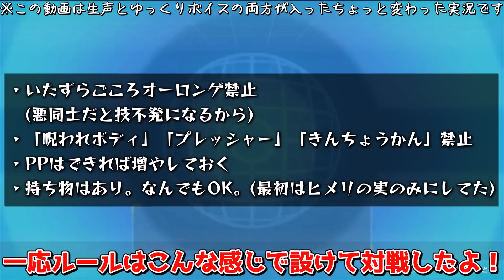【ポケモンSV】未解禁技が連発の「ゆびをふる」対戦やってみた【ゆっくり実況？】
ポケモンSVのゆびをふるを覚えるポケモン
テツノカイナ、テツノブジン、マリルリ、コノヨザル、デカヌチャンetc
でゆびをふる対決してみた。
＝＝＝＝＝＝＝＝＝＝＝＝＝再生リストやURL＝＝＝＝＝＝＝＝＝＝＝＝＝＝
▼ポケモンSV実況まとめ